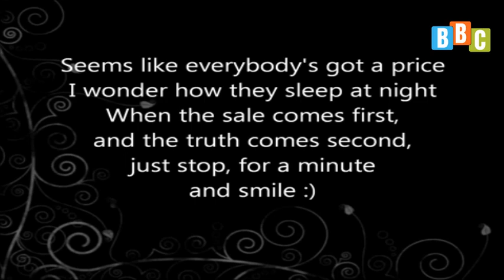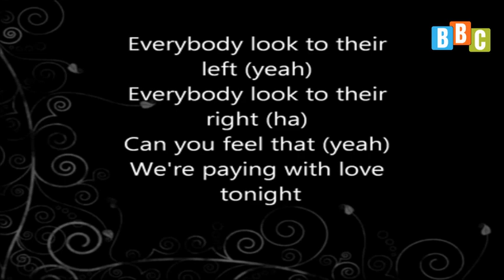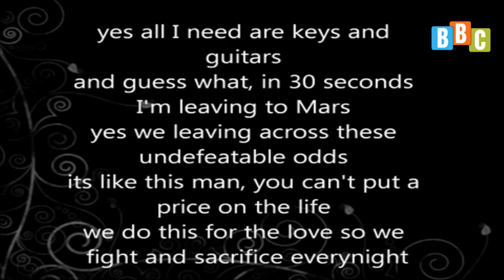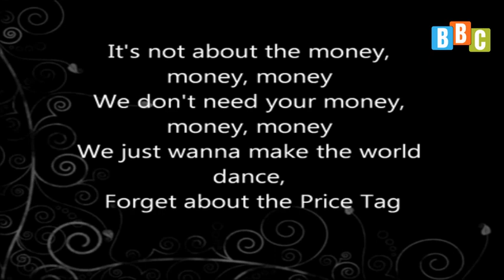Học tiếng Anh qua bài Hát- Price Tag, Jessi J ft B.o.B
This video is posted for NON- COMMERCIAL PURPOSE.

Education only!

CHUYÊN DẠY TIẾNG ANH CHO NGƯỜI MỚI BẮT ĐẦU, TIẾNG ANH GIAO TIẾP

BBC English Center
Địa chỉ: Phòng B1T8 Tầng 8 tòa nhà Topcare 335 Cầu Giấy, Hà Nội